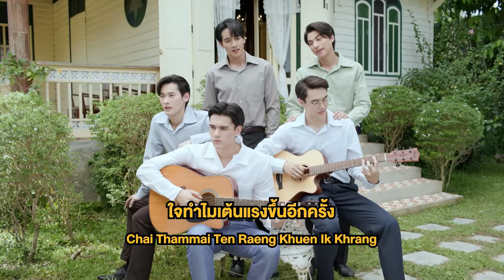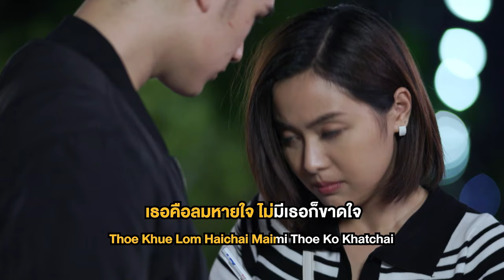โคตรจะรัก Ost.ใจพิสุทธิ์ | ทอม อิศรา | Official Karaoke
โคตรจะรัก Ost.ใจพิสุทธิ์
ศิลปิน : ทอม อิศรา
คำร้อง, ทำนอง : วิเชียร ตันติพิมลพันธ์
เรียบเรียง : ตั้งใจทีม ft.ฝาย

คงเป็นสายตาที่ฉันเคยจดจำ
คงเป็นถ้อยคำที่คุ้นเคยในวันนั้น
วันที่หมุนไปชีวิตก็เปลี่ยนผัน
แต่ความเป็นเธอก็ยังไม่เปลี่ยนไป

คล้ายเป็นภาพจางที่ใกล้จะเลือนหาย
กลายเป็นภาพจริงที่ชัดเจนและสดใส
นานแล้วไม่เจอ แต่ว่าฉันยังหวั่นไหว
ใจทำไมเต้นแรงขึ้นอีกครั้ง

อยากให้รู้ทุกๆเวลาที่มีเธออยู่ตรงนี้
อยากให้รู้ทุกๆนาทีนี้มันช่างมีความหมาย
อยากเจอทุกๆวัน อยากมีเธอข้างๆกาย
รู้แล้วว่าเธอสำคัญกับฉันมากเพียงไหน

โปรดอย่าหายไป
เมื่อเราได้เจอกันอีกครั้ง
เธอคือลมหายใจ
ไม่มีเธอก็ขาดใจ จะไม่ยอมเสียเธอไป เมื่อวันนี้ทั้งหัวใจ
ฉันเพิ่งรู้ตัวว่าที่ผ่านมาโคตรจะรัก รู้หรือเปล่า

โคตรจะรัก โคตรจะรัก รู้หรือเปล่า